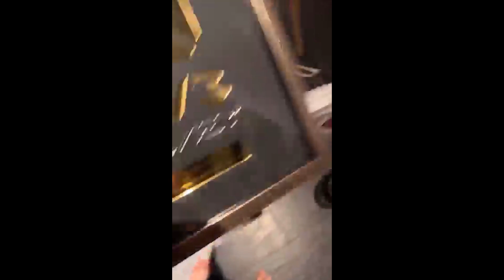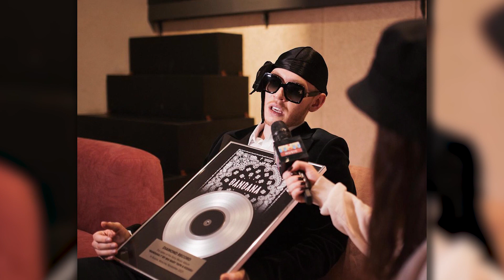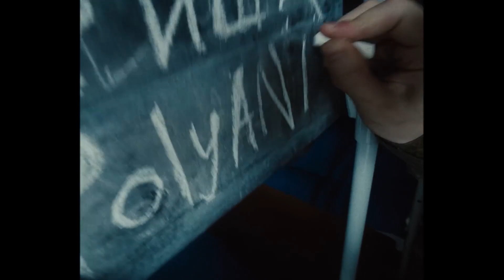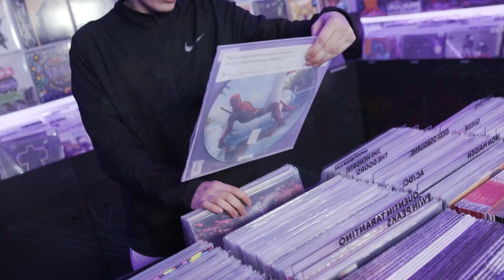SLAVA MARLOW ВЫБРОСИЛ НАГРАДУ МУЗ-ТВ! КОНФЛИКТ НАКАЛЯЕТСЯ? / BIG BABY TAPE, MONEYKEN VS ОКСИМИРОН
В этом видео мы расскажем вам про конфликт Славы Мэрлоу и МУЗ-ТВ, альбом Big Baby Tape, Moneyken про Оксимирона.

Таймкоды:
0:00 - Что случилось?
0:31 - Slava Marlow выкинул награду от Муз-ТВ!
1:51 - Big Baby Tape готовит 2 сольных альбома
3:40 - MoneyKen против "умных слов" Oxxxymiron
6:15 - SqwozBab рассказал про знакомство с Мироном
7:39 - 3TERNITY "SYSTEM 3RASE"
8:14 - Новый трек ELIAS FOGG и SCHOKK
8:30 - Новый конфликт Big Baby Tape?
9:31 - Lida "Коля, Коля"
9:48 - Бриллиантовый Ти "Атлет" (EP)
10:08 - Батерс "Мясная Лавка" ft. Boulevard Depo
10:25 - Bushido Zho всех обм@нул?
10:53 - Элджей и Пошлая Молли "Chupa Chups"
11:14 - Энкей, Артем Шиловетс и Юник "Чел"
11:30 - Два новых трека от Magnum Opus
11:50 - "Shape of You" Эда Ширана - 3 миллиарда!